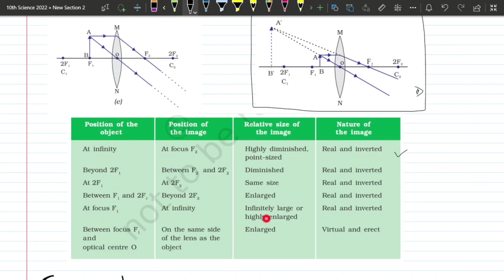10th Science - Convex lens -NCERT CBSE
Convex Lens Ray Diagram

0:00 Revision of Rules
0:50 Ray Diagrams of Convex Lens
7:35 Table of Convex lens